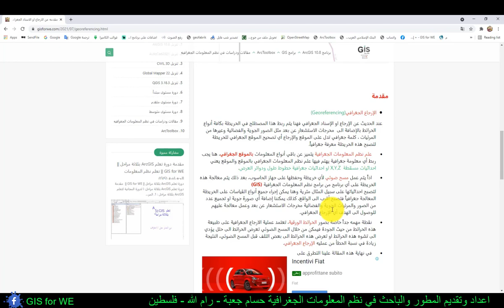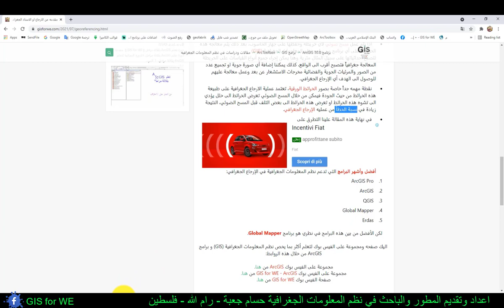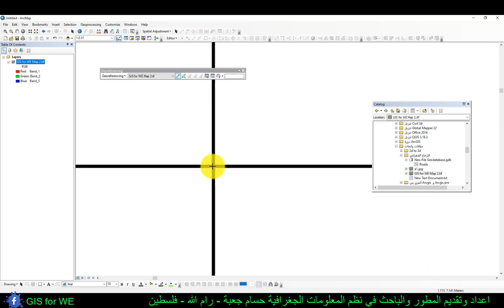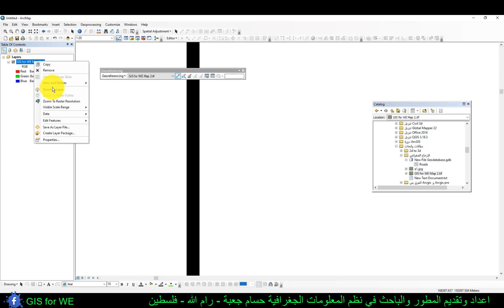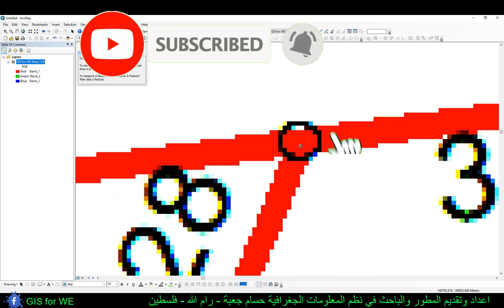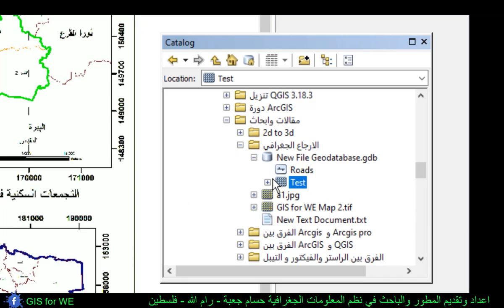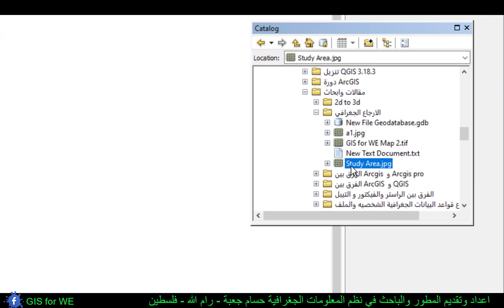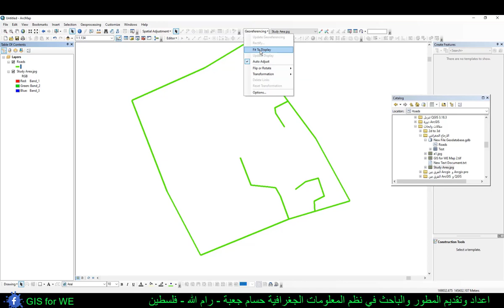مقدمه عن الارجاع او الاسناد الجغرافي (Georeferencing) من خلال برامج ArcGIS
جي اي اس ,الارجاع الجغرافي ,الاسناد الجغرافي ,georeferencing ,الاستعدال الجغرافي ,الاستعدال الجغرافي للخرائط ,geo-referencing ,الارجاع الجغرافي للخرائط المتجاورة ,الارجاع الجغرافي النموذجي للخرائط الطبوغرافية ,الارجاع الجغرافي للخرائط الطبوغرافية ,الإرجاع الجغرافي ,الإسناد الجغرافي ,برنامج كيو جي اي اس ,الارك جي اي اس ,كيو جي اي اس ,عمل خريطه علي الكيو جي اي اس ,حفظ الارجاع الجغرافي ,الارجاع الجغرافي لصور جوجل ايرث ,الارجاع الجغرافي لخريطة بدون احداثيات

شرح عن تصحيح الخرائط و الصور الجوية والفضائية من خلال الإرجاع الجغرافي Georeferencing سيتم إضافة خريطة وتصحيحها جغرافية و إضافة صورة فضائية من جوجل إرث Google Earth وتصحيحها جغرافياً.

الإرجاع الجغرافي( Georeferencing)

عند الحديث عن الإرجاع او الإسناد الجغرافي فهنا يتم ربط هذا المصطلح في الخريطة بكافة أنواعها بالإضافة الى  مخرجات الاستشعار عن بعد مثل الصور الجوية والفضائية وغيرها من المرئيات ، كلمة جغرافي تدل على الموقع والإرجاع أي تصحيح الموقع الجغرافي للخريطة  لتصبح هذه الخريطة معرفة جغرافياً.

· علم نظم المعلومات الجغرافية يتميز عن باقي أنواع المعلومات بالموقع الجغرافي، هنا يجب ربط أي معلومة جغرافية يهتم فيها علم نظم المعلومات الجغرافي بالموقع والموقع يعني احداثيات مسقطة X,Y,Z  او احداثيات جغرافية خطوط طول ودوائر العرض.

· اذاً يتم عمل مسح ضوئي لأي خريطة وحفظها على جهاز الحاسوب، بعد ذلك يتم معالجة هذه الخريطة على أي برنامج من برامج نظم المعلومات الجغرافية (GIS)
لتصبح احداثياتها على سبيل المثال مترية وهنا يمكن إجراء جميع أنواع القياسات على الخريطة المعالجة جغرافياً فتصبح أقرب الى الواقع، كذلك يمكننا إضافة أي صورة جوية او تجميع عدد من الصور والمرئيات الجوية والفضائية مخرجات الاستشعار عن بعد وعمل معالجة عليهم للوصول الى الهدف أي الإرجاع الجغرافي.

· نقطة مهمه جداً خاصة بصور الخرائط الورقية، تعتمد عملية الارجاع الجغرافية على طبيعة هذه الخرائط من حيث الجودة فيمكن من خلال المسح الضوئي تعرض الخرائط الى خلل يؤدي الى تشوه هذه الخرائط او تعرض هذه الخرائط الى بعض التلف قبل المسح الضوئي، النتيجة زيادة في نسبة الخطأ من عمليه الإرجاع الجغرافي.

أفضل وأشهر البرامج التي تدعم نظم المعلومات الجغرافية في الإرجاع الجغرافي:

1.    ArcGIS Pro

2.    ArcGIS

3.    QGIS

4.    Global Mapper

5.    Erdas